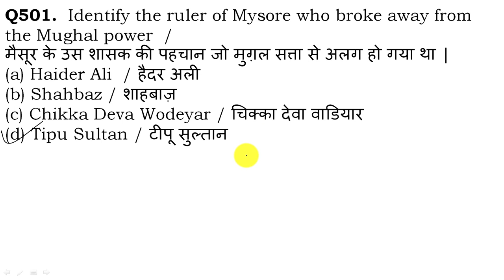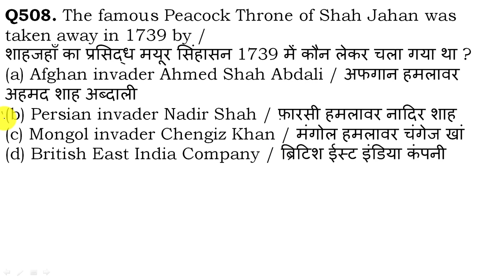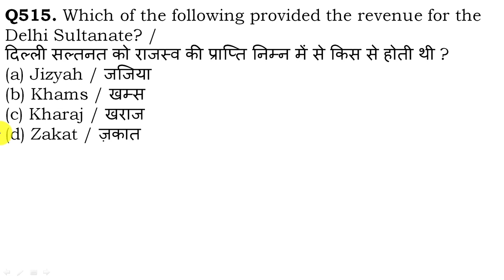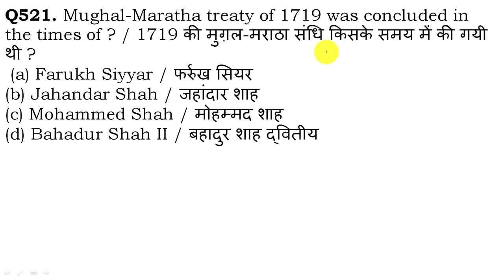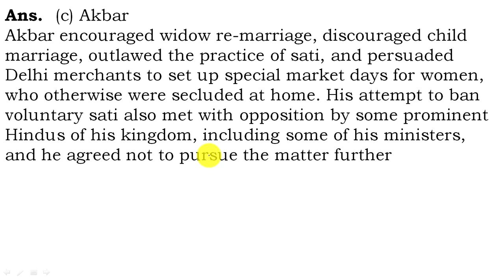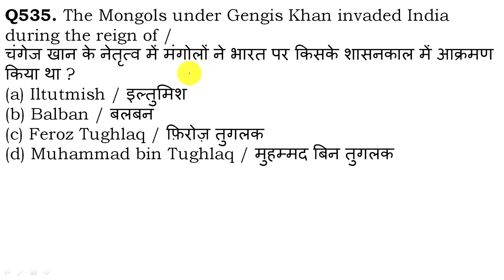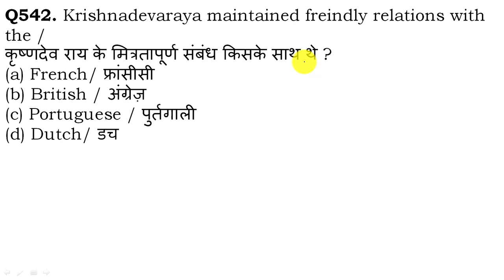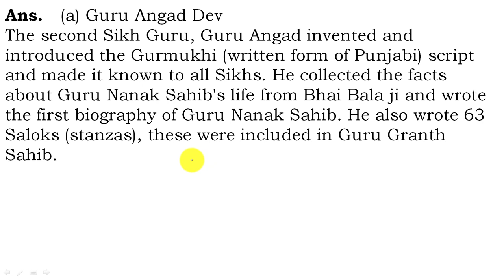UPPCS 2020 I General Studies 20,000 MCQs Series I History | Part-11